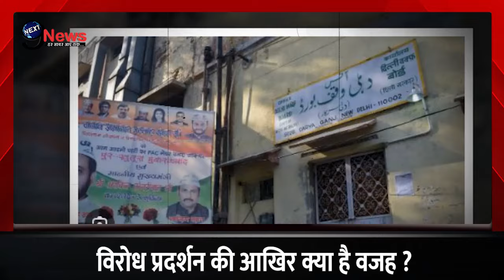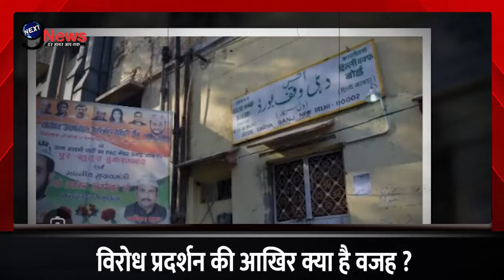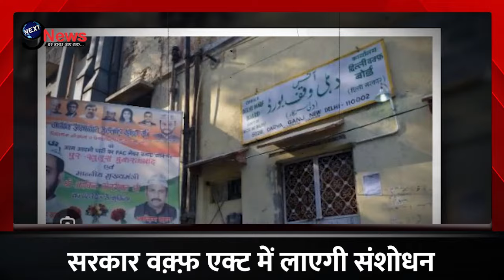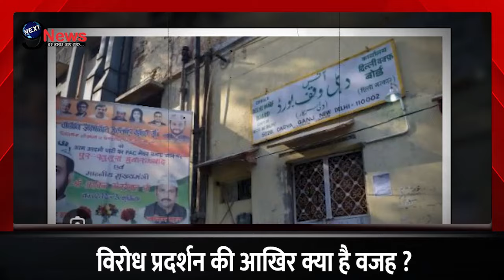क्या है वक़्फ़ कानून ? मोदी सरकार अब इस कानून में लाएगी संशोधन...देखिए पूरी खबर !